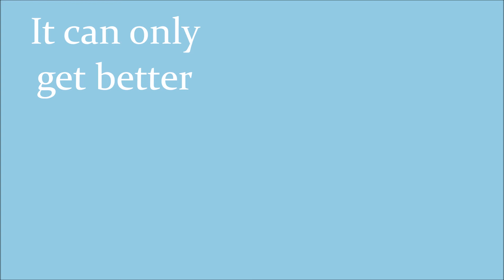Cornhole.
Just a good old fashion game of Cornhole. Some good, wholesome, 'ol fashion fun.